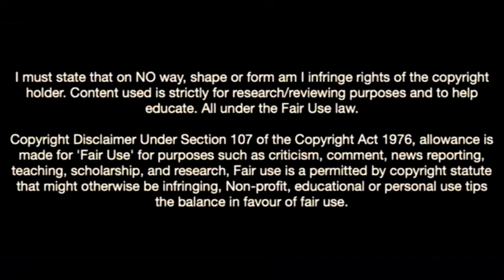This Is Why Bayern Munich Want Psg Wonderkid-Ayman Kari